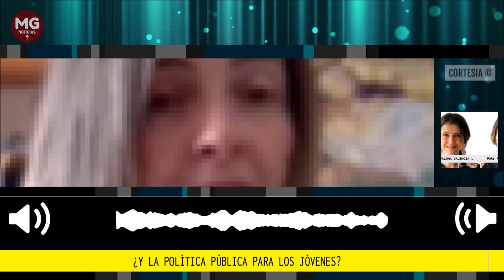¿Y LA POLÍTICA PÚBLICA PARA LO JÓVENES? 🔴 Columna Paloma Valencia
El 43% de los jóvenes siente que el principal problema que los afecta es la falta de empleo. En el primer trimestre el desempleo juvenil alcanzó un 19%. 1,2 millones de jóvenes se encuentran desempleados. A esto hay que sumarle 2,9 millones que ni estudian ni trabajan.